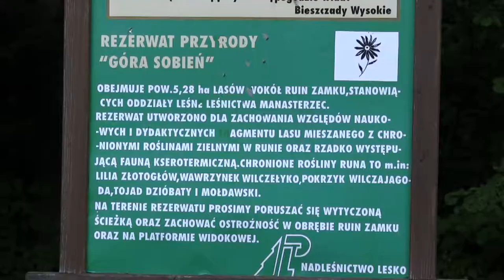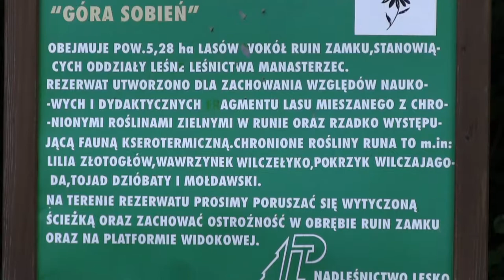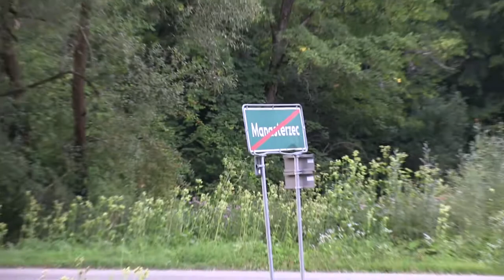2016 Załuż nad Sanem i rezerwat przyrody "Góra Sobień"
2016 Załuż nad Sanem i rezerwat przyrody "Góra Sobień". Soczysta zieleń, woda obfitująca w zasoby ryb, śpiew ptaków i atmosfera spokoju, generująca niesamowite pokłady energii na cały rok.